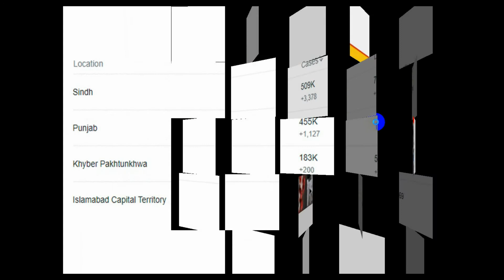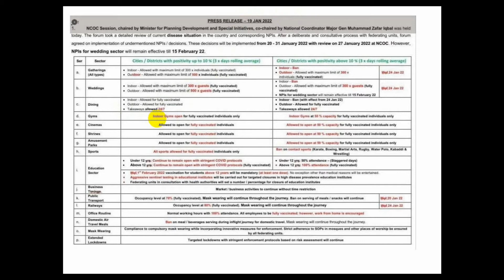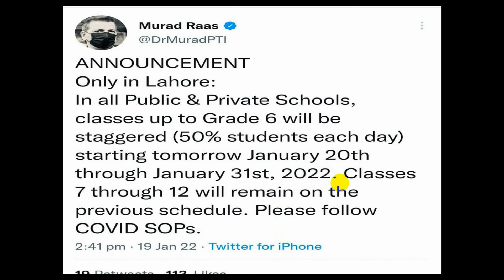corona vacations in lahore, NCOC decision about corona holidays, school closed for corona